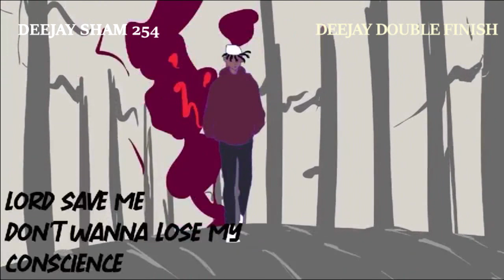DJ DOUBLE FINISH FT DJ SHAM AFRO VYBE MIXTAPE VOL 1